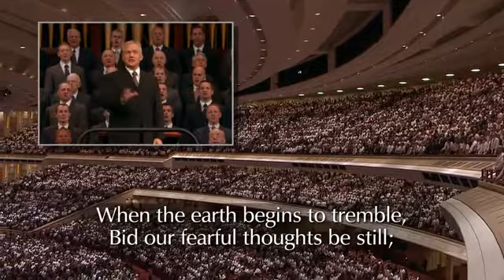聖職大會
2012年10月總會大會聖職大會